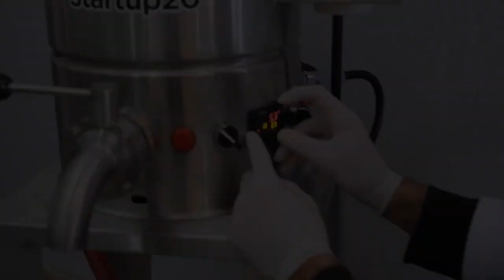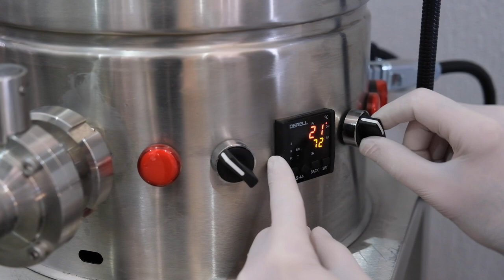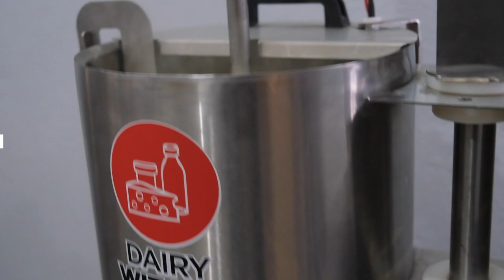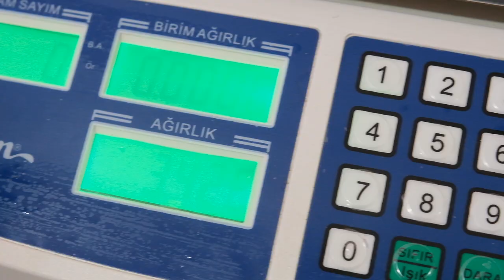Mandıra Sihirbazı ile Kolay Peynir Yapımı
Başlangıç serisi (Yarı Otomatik) Mandıra Sihirbazı ile butik peynir yapımı. Mandıra sihirbazı ile zamandan tasarruf ederek ekonomik değeri yüksek ürünler elde edebilirsiniz.

Mandıra sihirbazı karıştırma, ısıtma ve soğutma işlemlerini olması gereken değerlerde yaparak işinizi kolaylaştırır ve katma değeri yüksek ürün elde edebilirsiniz.

Mandıra Sihirbazı hakkında detaylı bilgi almak için sitesini ziyaret edebilirsiniz.